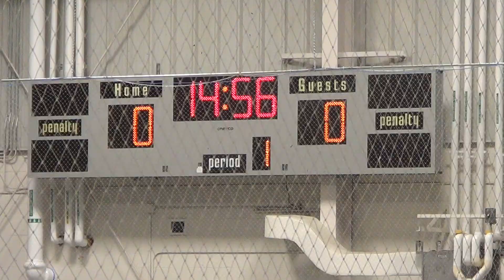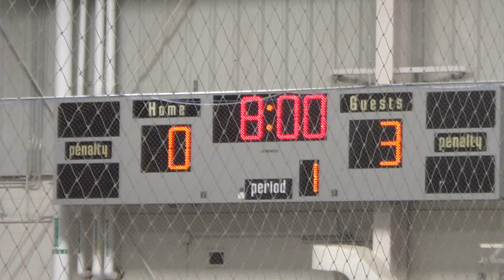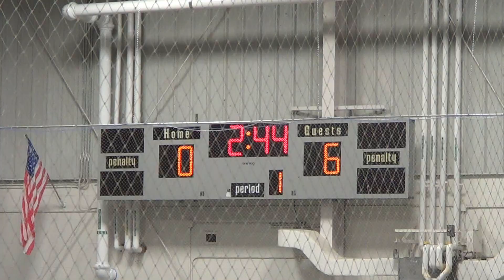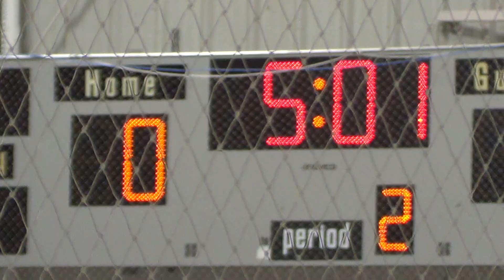U15-2 vs Quinte Bayhawks - May 14, 2023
Nepean Knights Lacrosse U15 Team 2
Zone #5 - Game #3 at Quinte Bayhawks (Belleville)
May 14, 2023
Quinte Sports Complex

Knights     13
Bayhawks   0